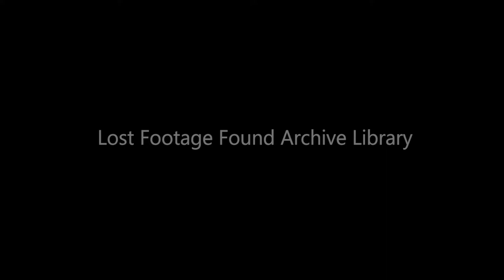Archive footage of Street Scenes and Markets in Cairo, Egypt, 1960s home movie film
Street Scenes and Markets in Cairo, Egypt, 1960s home movie film

Clip Ref: 4_A126 available in 2K